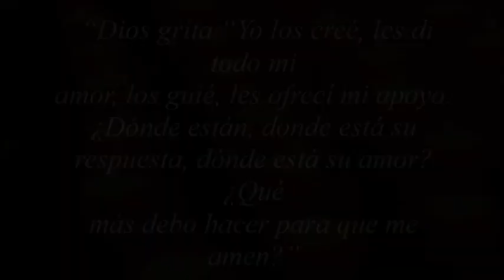jueves santo copacabana antioquia 2019